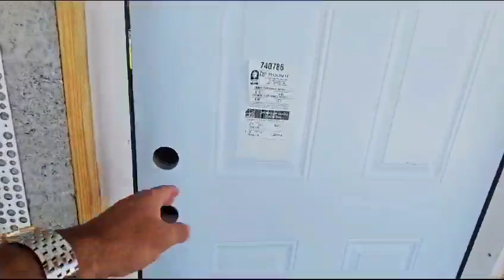מתקדמים עם הבית ברחוב פלמינגו - בתים בבניה חדשה במכירה בסיטונאות בפלורידה - נדל"ן ולעניין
11 בתים בבניה במרכז פלורידה שיוצאים למשקיעים שלנו בקרוב

בסיור שלנו בלייק פלאסיד בפלורידה עברנו במספר מוקדים של בניה שכרגע נמצאים בשלבים מתקדמים

אז בואו תראו איך הבתים מתקדמים

התחלנו כאמור בבניה מסיבית כהולסיילרים של בתים

11 בתים בבניה

יש לנו עוד 3 אדמות פנויות לבניה מהירה קרובה

ואנחנו נקנה אדמות בסבבים של 5 בתים כל פעם בהתאם לביקושים

הקרקעות הקיימות נמצאות 2 דקות מהאגם בפריים לוקיישן!

מעוניינים בפרטים?